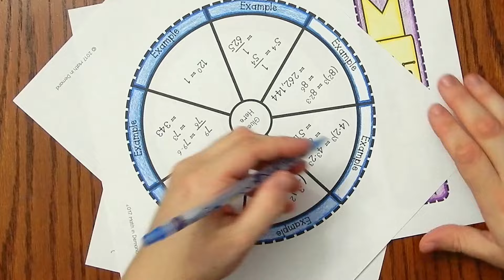Laws of Exponents Wheel Foldable - Math in Demand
Laws of exponents wheel foldable is a fun and creative way to get your students engaged.

You can get one of my wheel foldables for free by going